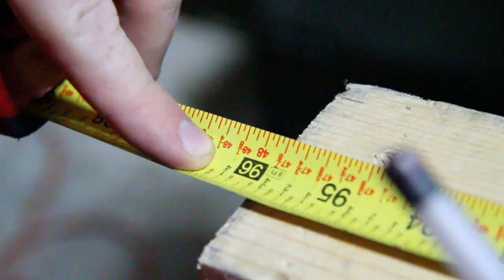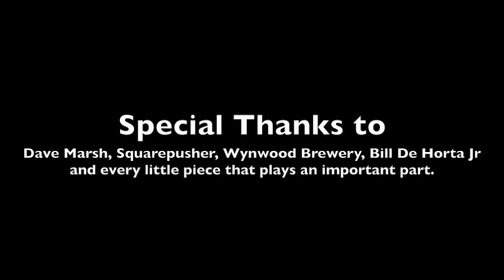Afflatus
af·fla·tus  [uh-fley-tuhs]
noun
1. inspiration; an impelling mental force acting from within.
2. divine communication of knowledge.

Inspired by a delicious beer to build a stretcher and make a painting.